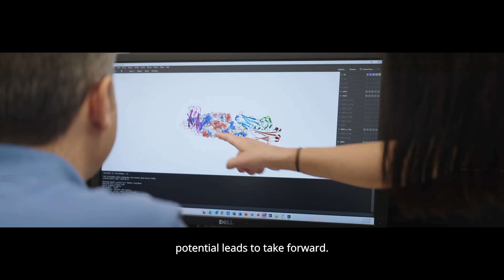Behind the Science: Cancer Cachexia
Cachexia, a condition that causes severe weight loss, impacts up to 80% of people with advanced or late-stage cancer. Yet, there are no FDA-approved treatments that target its root cause. At Pfizer, our scientists are pushing the boundaries of scientific knowledge to potentially change that.